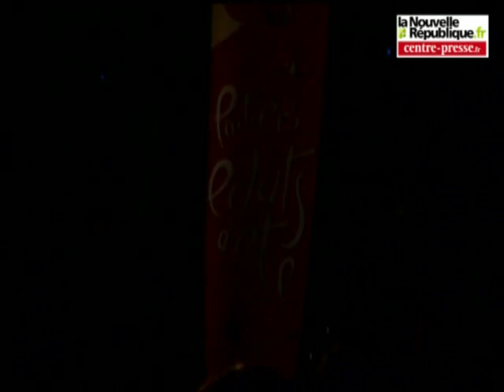Christophe Willem aux Eclats d'été : le concert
Pour le dernier concert de sa tournée estivale, le chanteur Christophe Willem était au festival des Eclats d'été de la Ville de Poitiers. Des miliers de spectateurs ont assisté à son show remplissant la nouvelle place Leclerc, devant l'Hôtel de Ville.